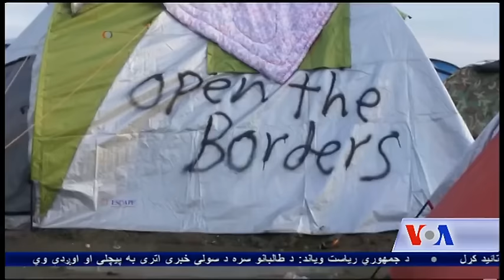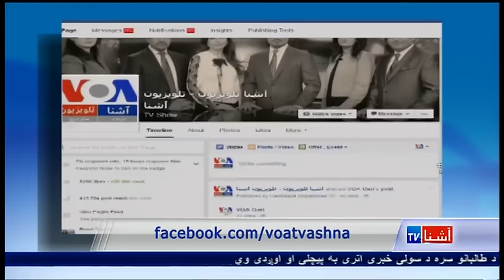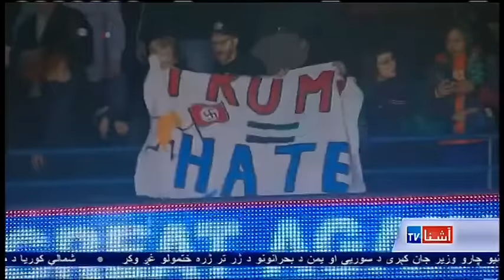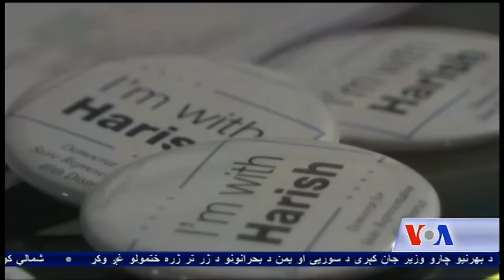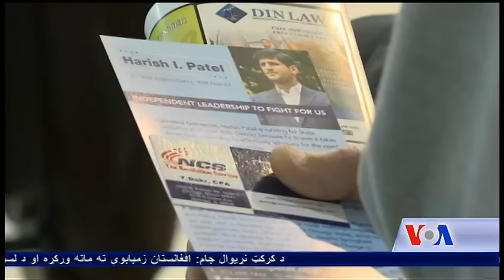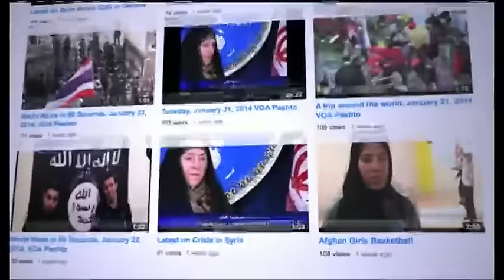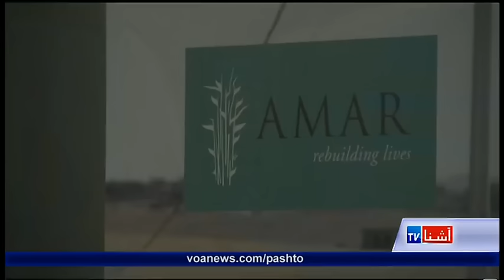Pashto Ashna TV Show (March 12, 2016)